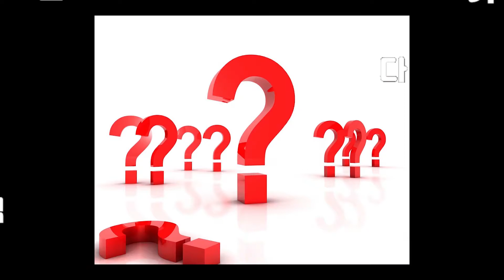[Sub]평생 늙지않는 생물? 지구상 오래 사는 생물 TOP7!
지구상에서 가장 오래사는 생물들 TOP7!

영생을 사는 생물이 있을까?

오래사는 동물 생물은 뭐가 있을까?